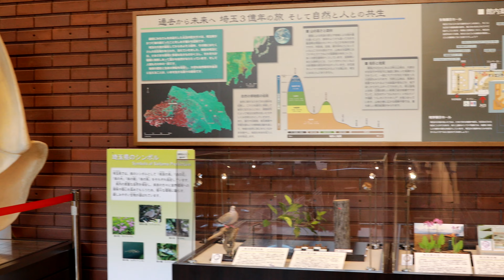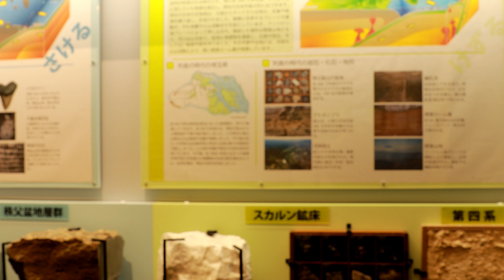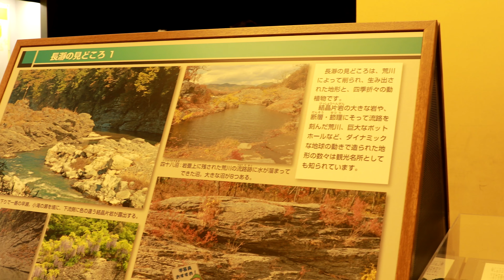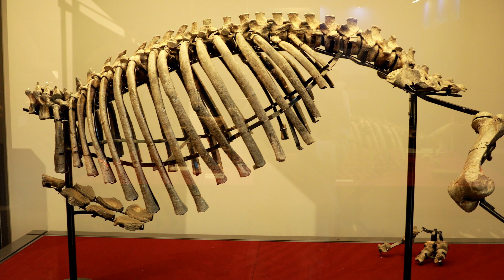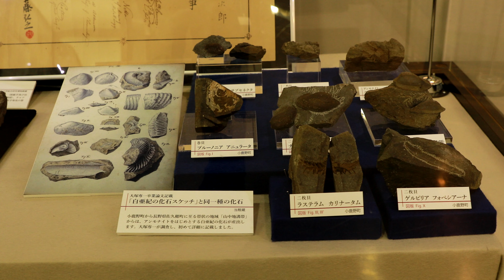Saitama Prefectural Museum of Nature - 埼玉県立自然の博物館 |4k japan saitama 埼玉 | Explore Japan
Saitama Prefectural Museum of Nature   - 埼玉県立自然の博物館
〒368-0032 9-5, Kumagimachi, Chichibu-shi, Saitama
Chichibu business plaza

🔰 In today's Explore Japan in Walking in Saitama Prefectural Museum of Nature   - 埼玉県立自然の博物館Style video, join me for a relaxing walk in the suburbs of Saitama, Prefecture, Japan.

🔰 Date: 3 PM 28/11/2021

00:00 Intro
00:24 Saitama Prefectural Museum of Nature   - 埼玉県立自然の博物館
►  KHÁM PHÁ NHẬT BẢN